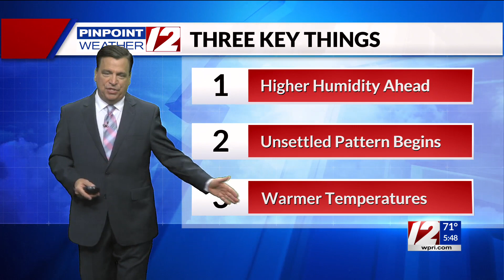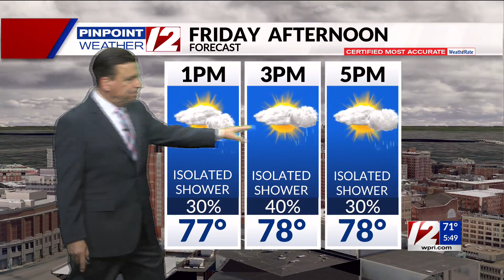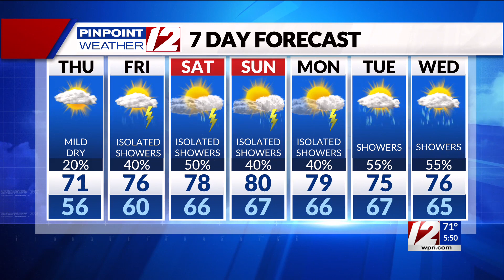Pinpoint Weather 12